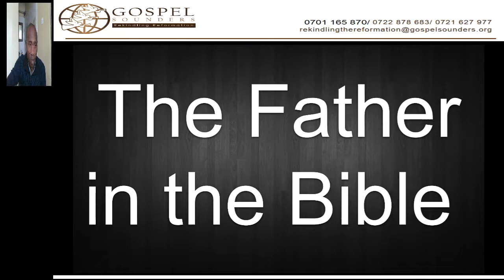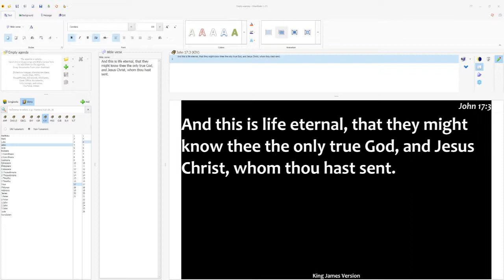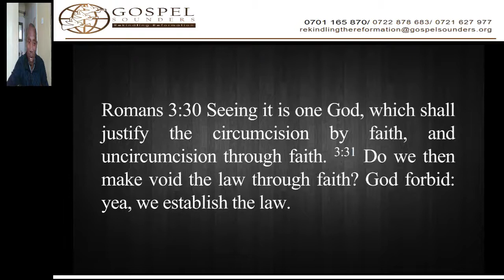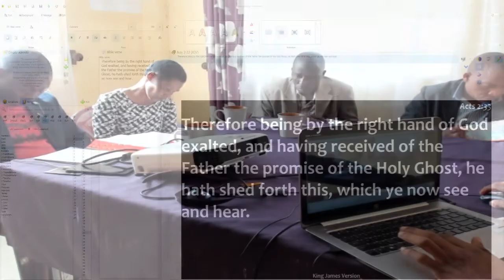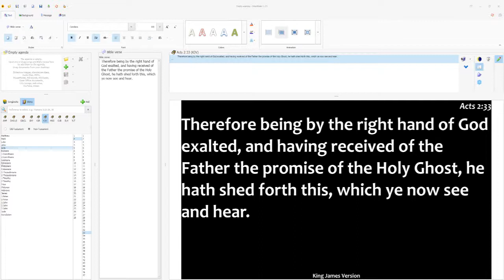2. The God of the Bible - Sami Wilberforce